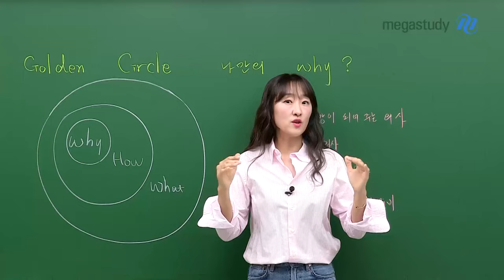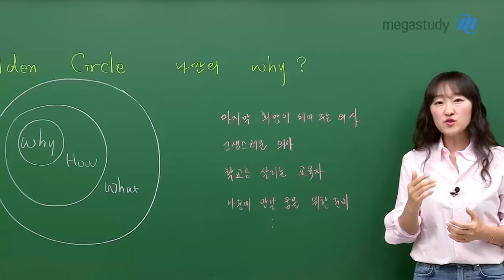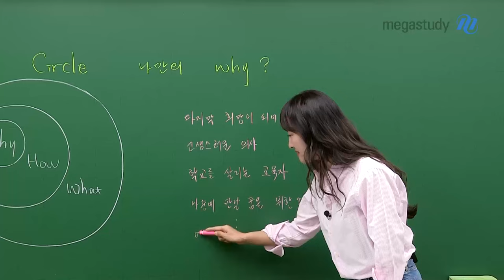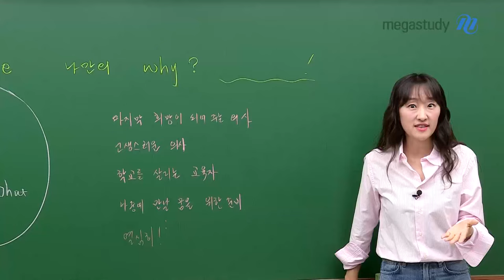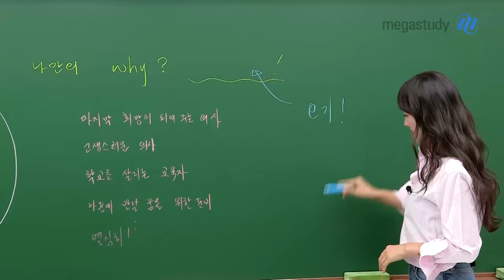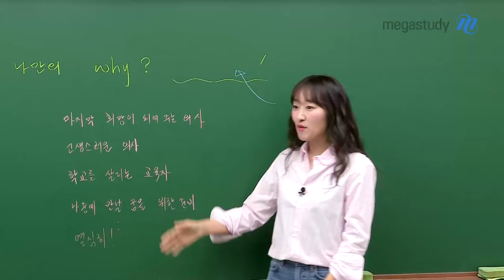[메가스터디] 수학 오르새쌤 - 입시 대박난 오르새 수강생들,지금 꼭 했던 한가지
여러분만의 why를 찾아라!

why가 있는 사람과 없는 사람은 시작부터 다릅니다

다른 사람에 의해서 나오는 감정이 아닌
내 안에서 나오는 Why를 찾아야 합니다